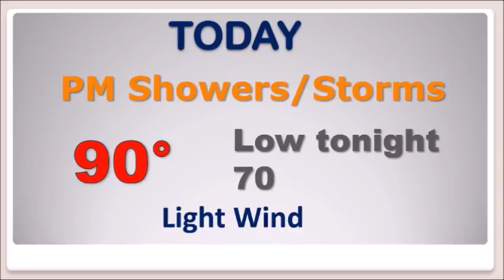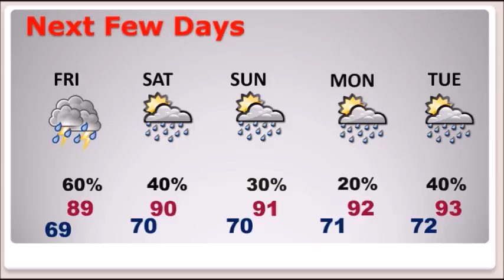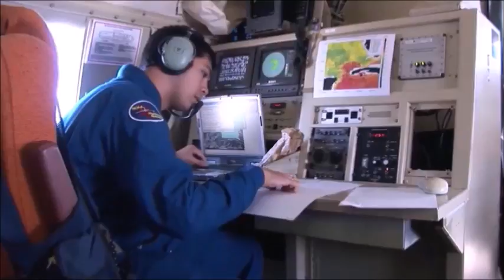Thursday Video Update (8/20/20)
Good Morning!   After a night of drenching rain in parts of central Alabama, we are in for another 2-3 days of numerous PM storms, with locally heavy downpours.  I have tapered the rain chances down just a bit over the weekend, especially Sunday.  But, all eyes are on the tropics.  T.D. 13 will likely become Tropical Storm Laura, on a track taking the storm toward Florida, and then into the Gulf.  Where will Laura ultimately make landfall on the northern Gulf Coast, and when?  Plus, we’re still tracking 2 more systems in the tropics.